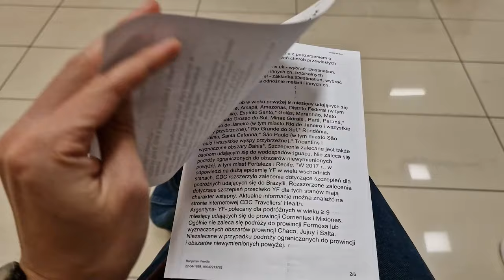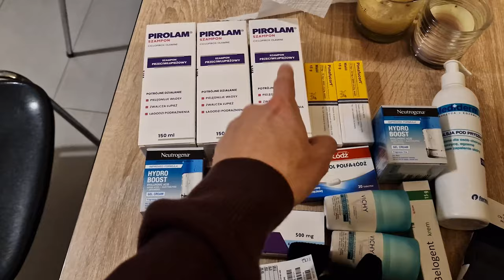EMPEZAMOS A COMPRAR TODO PARA SUDAMERICA!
Bienvenida a toda la banda!

¡La cuenta regresiva ha comenzado! 🌎 En este video, nos preparamos para nuestra gran aventura por Sudamérica y compartimos todo lo que hemos estado comprando para el viaje. Les mostramos cómo nos estamos equipando para lo que se viene. ¡Acompáñennos mientras nos preparamos para estos 3 meses de exploración y descubran qué llevaremos en nuestras mochilas! ¿Listos para esta aventura juntos? ¡Vamos!

ASESORIA PERSONALIZADA

* No soy dueño del contenido audiovisual *